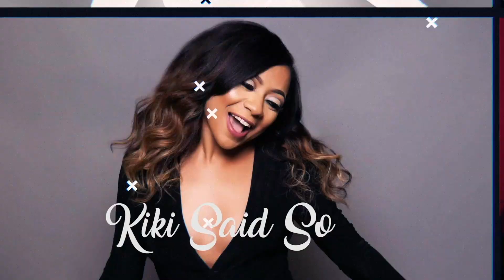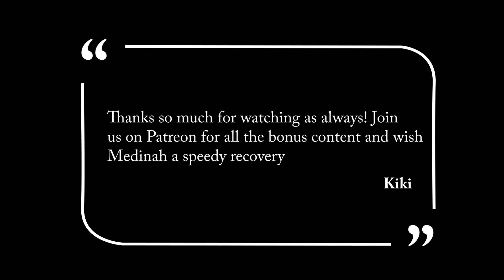CockTales Ep. 185 "She Get It From Her Mama" ft. Tish (Kiki's Mom)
This week Medinah is out because she wasn't feeling well, but Kiki's mom Tish joins the show to talk sex, drugs, and rock & roll.

Production (A/V) Joe Johnson
Set Design: Madison Johnson

Download Current and set up your bank account today!
Use code COCKTALES

Place your order for She Orgasms Supplements and Vaginal suppositories and use code KIKISIDSO